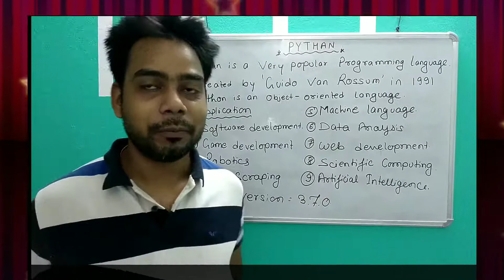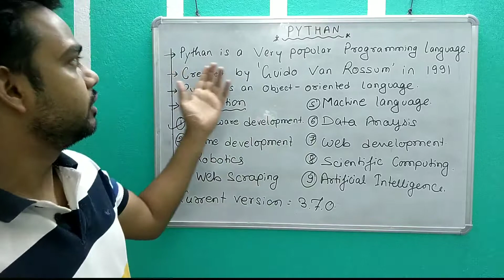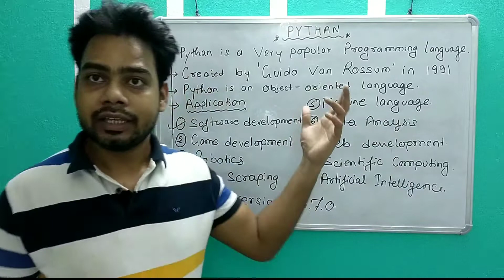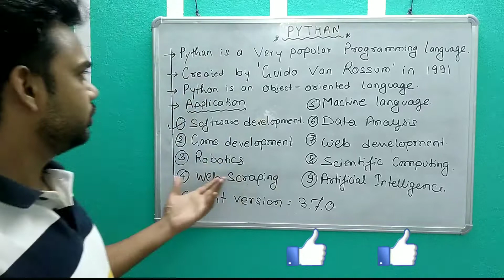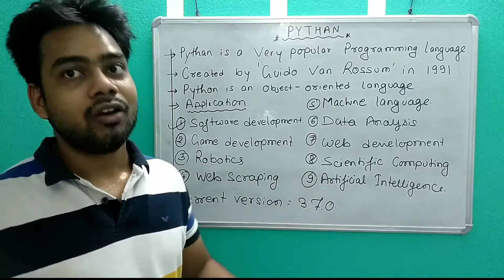Introduction to Python || Python Programming language in hindi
Hello learners !!
in this video, you are going to learn the python language  in Hindi
python programming
python,python in hindi
history of python
programming
how to
language
python language
popular programing language
popular programmer language
most popular programing languages 2020,
learn python
python tutorial

Our channel Digital Learning29 is a platform to give your studies a brilliant take off. In our channel, you can find various educational videos that can help you in your studies. Our teachers are always there for your help you can easily share your doubts in our comment section, we will try the best to make you come out of it. Thanks a lot!!!

To watch the first part of How to use MS Word in Laptop
To watch the second part of How to use MS Word in Laptop

For any queries comment them in the comment box .
We will soon  present a video on Motion chapter
Also we will present a video on your doubts.